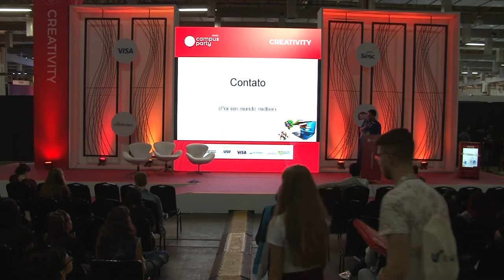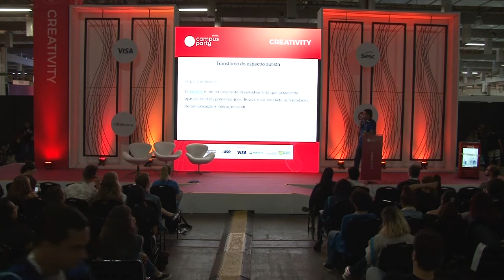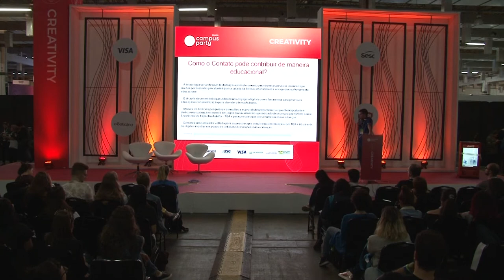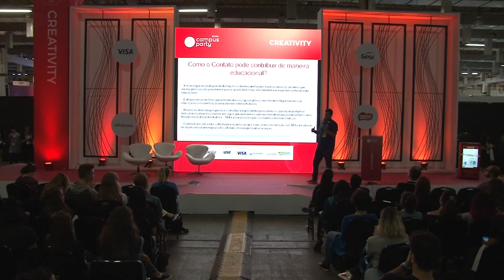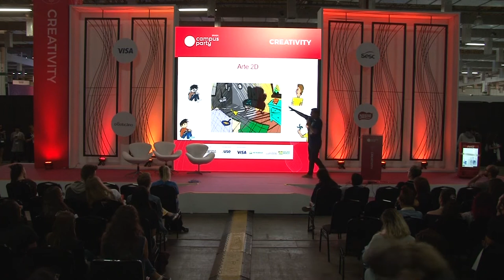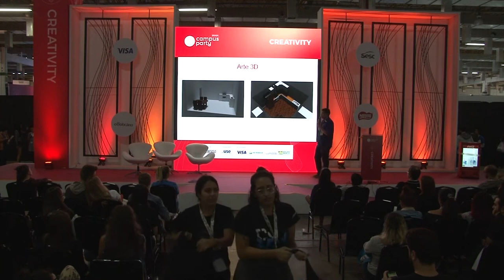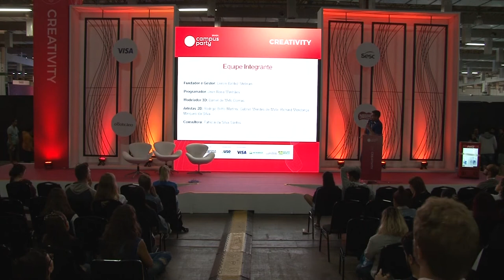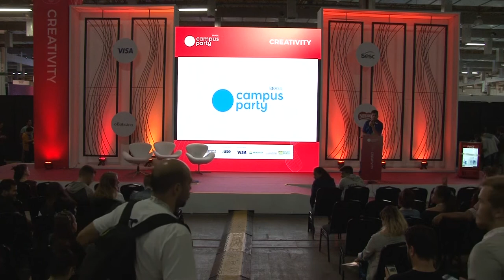CPBR12 - Realidade Virtual para o treinamento de pessoas a lidarem com o autismo - Creativity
Palco: Creativity

Data: 14/02/2019

Título: Realidade Virtual para o treinamento de pessoas a lidarem com o autismo

Descrição:
Um projeto desenvolvido através de um Jogo digital, para o treinamento de pessoas e professores da rede pública ou particular, a lidarem e entenderem sobre o autismo. Video do projeto

Palestrante: Lenon Baldez Stelman
Desenvolvedor de games, professor na Genius Now em jogos digitais, pesquisador de realidade virtual no LNCC (Laboratório Nacional de Computação Científica), Fundador da Strepic - Netflix dos games, Organizador do GDG (Google Developer Group) Paulo de Frontin.